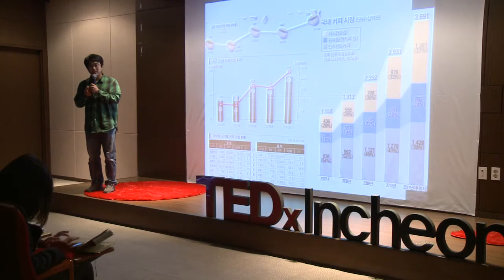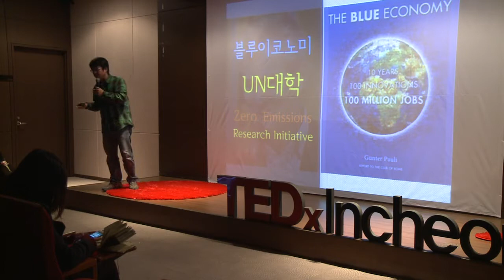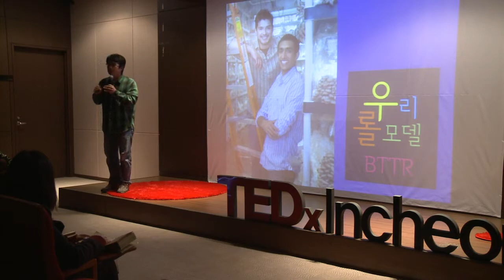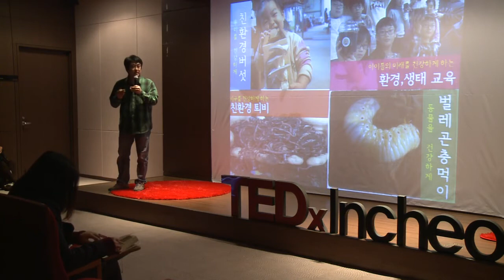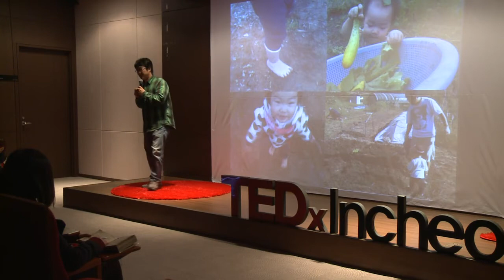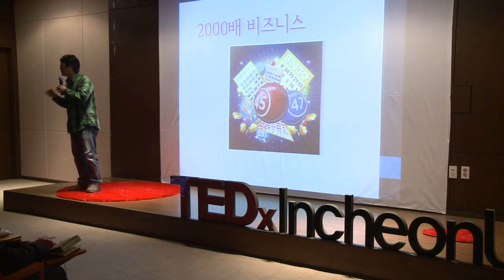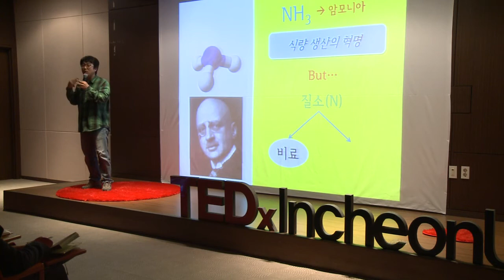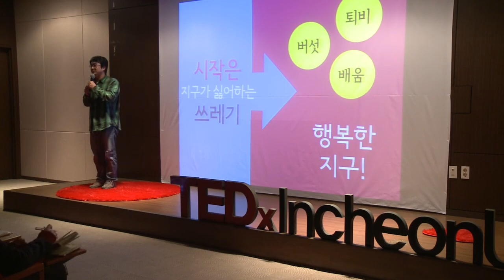Sustainable Farming: Hyun Soo, Lee at TEDxIncheonU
TEDxIncheonU held a TEDx event on January 18, 2013. It theme called 'GREENDEA', and we shared the new ideas of environmental protection and knew its changing trend of stereotypical recognition.

Hyun Soo, Lee (Representative of 'Kkoma Farmer'
Mr.Lee talks about 'sustainable Farming'. He criticizes harvest in huge scale.
Also, he introduces new alternative farming for the future.